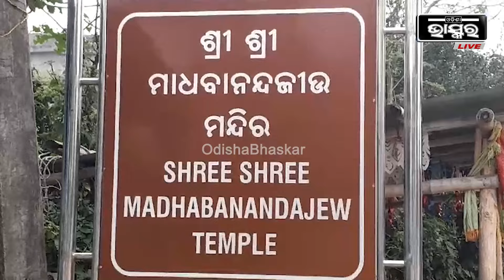କଟକରେ ନୂଆ ପିକନିକ୍ ସ୍ପଟ, ଏହି ସ୍ଥାନ ପାଲଟିଛି ପର୍ଯ୍ୟଟନସ୍ଥଳୀ, ଏଠି ବଣଭୋଜି ପାଇଁ ଲୋକମାନଙ୍କ ଭିଡ଼ ଜମୁଛି...